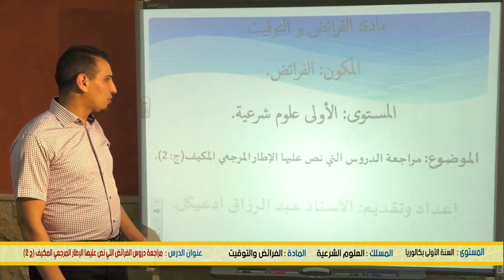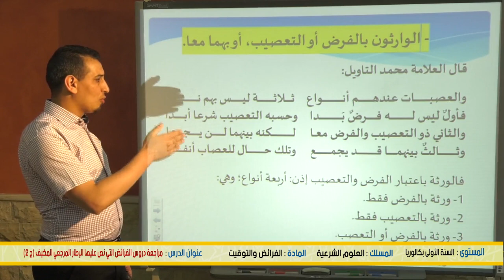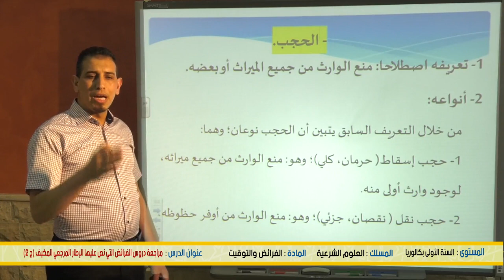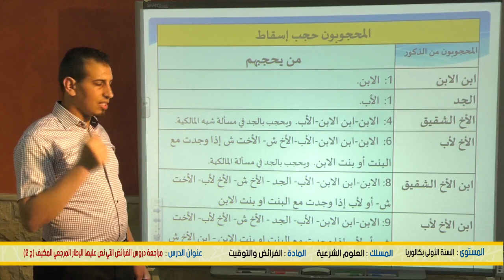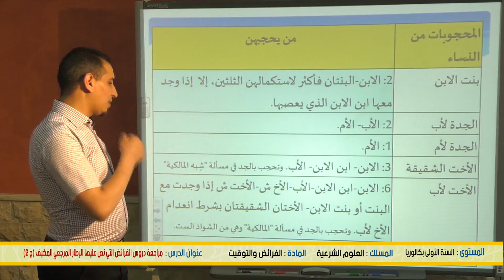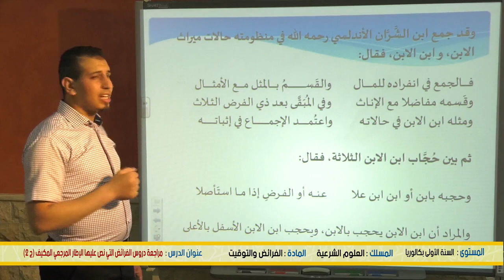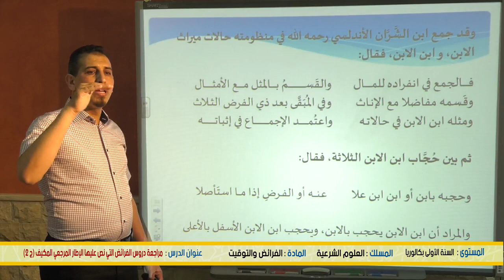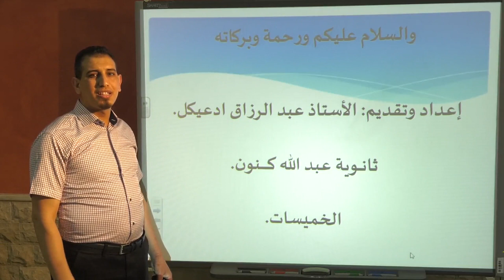الاولى باك /العلوم الشرعية / الفرائض و التوقيت ج 2